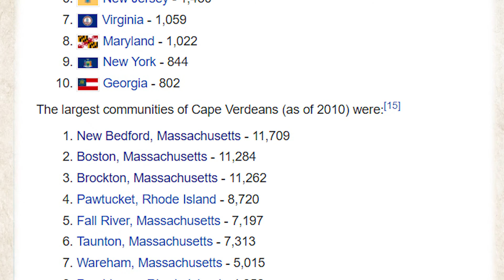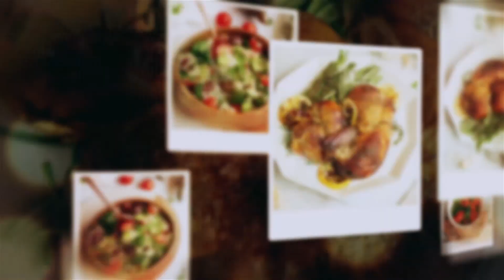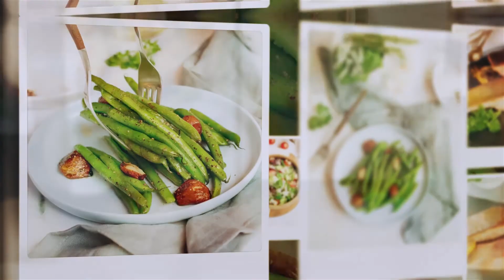How to Make Cape Verdean Salmon by Chef Christa Lynch of Brooklyn Braised - NY Eats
Christa Lynch shows Hassan how to make "Salmon Y Papillon" and tells how she redefined her culinary career post-Covid.

Christa founded "Brooklyn Braised" a franchise that blends her soul food origins with fresh, herbal ingredients.

But last year, the pandemic forced her to change course and she started "Meals On Us," a mission to get food to those who needed it most. Her kitchen was a joy to the senses and so was this signature Cape Verdean dish.

For more "NY Eats" content!